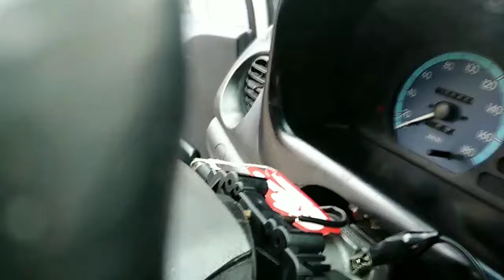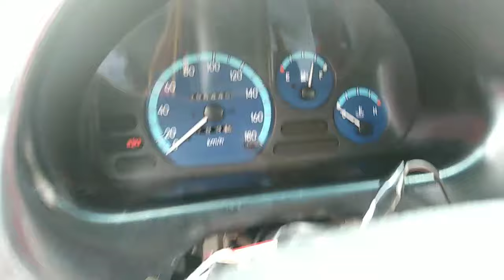Cómo revisar el switch de encendido de tu auto: Fallas del switch de encendido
El switch de encendido de tu auto se encarga de distribuir energía de la batería de 12V a todos los circuitos del auto.
El switch de encendido del auto también se llama Interruptor de encendido.

Básicamente existen 4 grupos de circuitos que maneja el switch de encendido del auto:

1. Encendedor de cigarros y tomas de 12V auxiliares

2. Panel de fusibles y relés

3. Tablero de Instrumentos

4. Encendido del motor de arranque

Sabiendo esto de antemano entonces podemos probar el funcionamiento del interruptor de encendido de manera rápida, sencilla y confiable.

Con ayuda de una lámpara de 12V, como la descrita en el siguiente vídeo:

podemos revisar fácilmente si tenemos energía en cada una de las posiciones del Switch de Encendido.

En posición batería (marcado como B en el switch de endendido)  debemos encontrar que un cable del swicth de encendido tiene energía: Se prende la lámpara de prueba y que los demás terminales no poseen energía.

Pasando la llave de encendido a posición I entonces se energiza el encendedor de cigarrillos y tomas auxiliares.

Con la llave de encendido en posición II se debe tener energía de los cables de Tablero de Instrumentos y de Panel de Fusibles.

En posición III debemos tener 12V en el último cable cada vez que activamos el interruptor de encendido- como cuando damos arranque al motor, es decir se debería activar el motor de arranque.

De esta forma sencilla habremos probado el switch de encendido del auto.

Si uno de los contactos falla deberemos cambiar el switch de encendido.